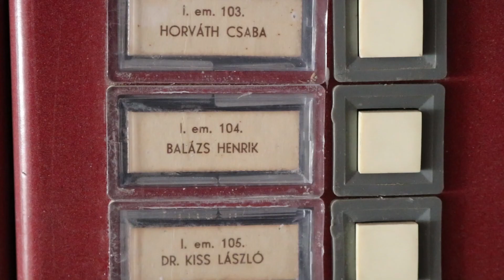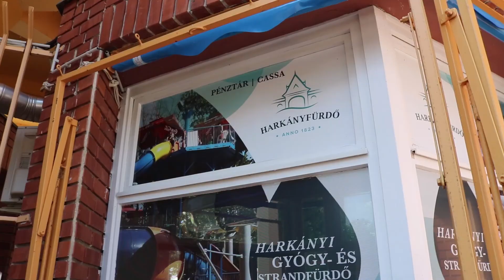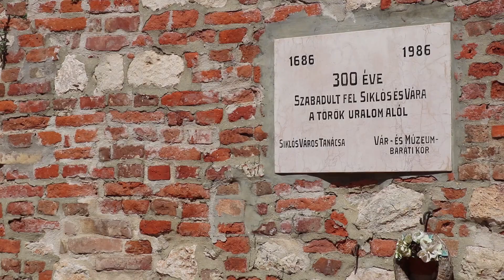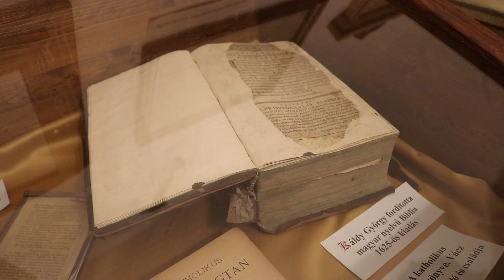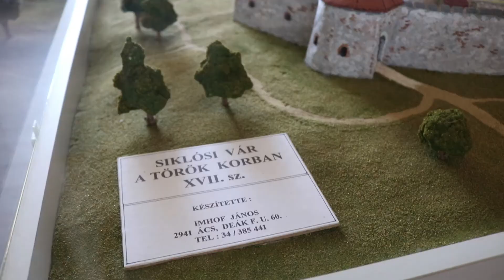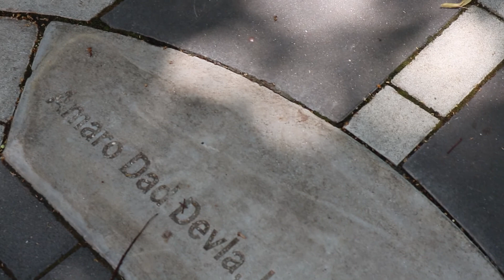Harkányban csobbantunk és a Siklósi várban kirándultunk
2019 júliusában az ország egyik legszebb vidékét látogattuk meg Brigivel, Baranya megye déli vidékét, ahol Harkányban csobbantunk és meglátogattuk a közeli, gyönyörű Siklósi várat, valamint ellátogattunk Máriagyűdre is.